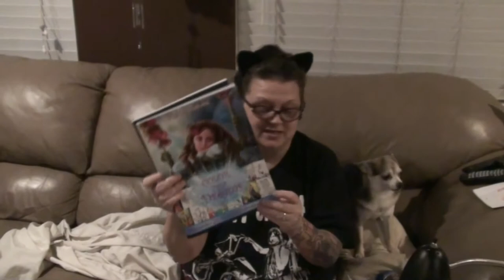FINISHED!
Kevin: 49drummers
                    Megan: meganceciliacoyne